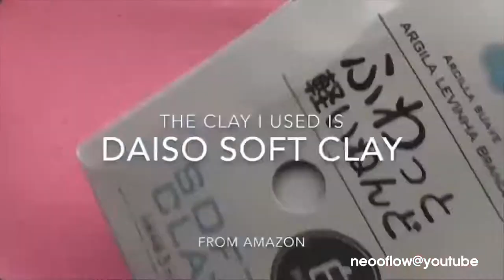Clay Slime Mixing Satisfying Slime